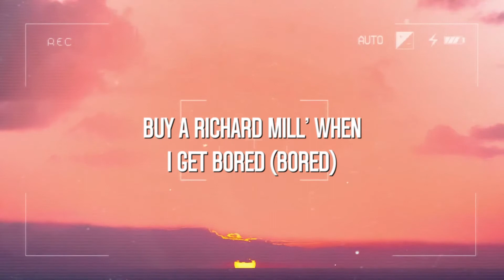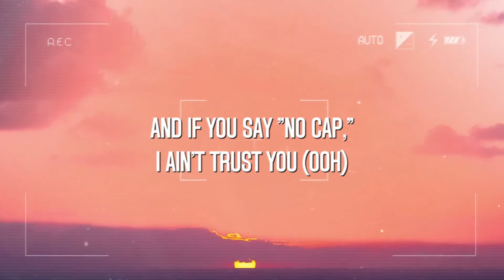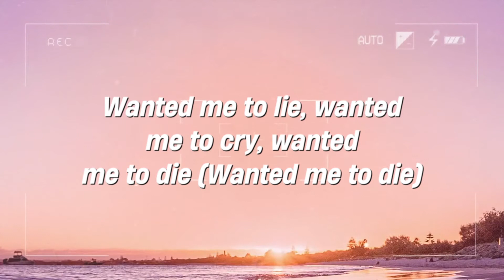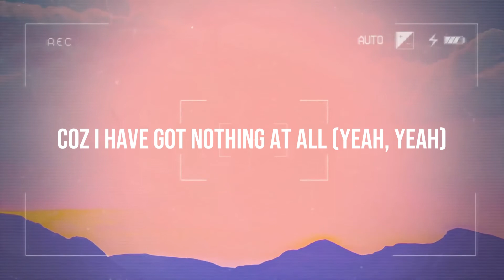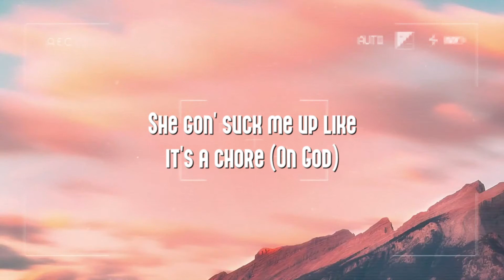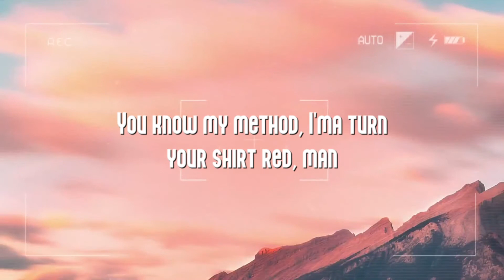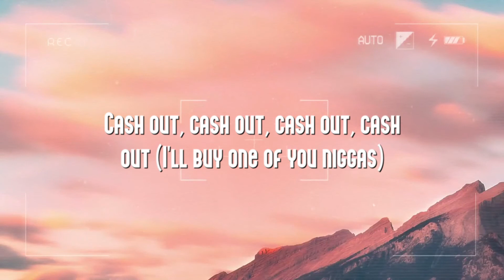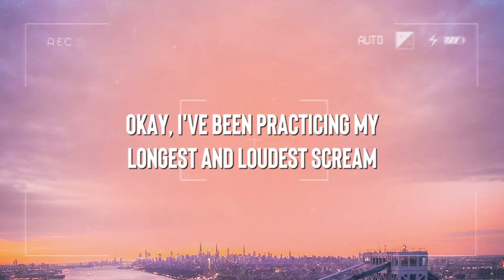Cash In Cash Out - Pharrell Williams [Lyrics Video] 💤